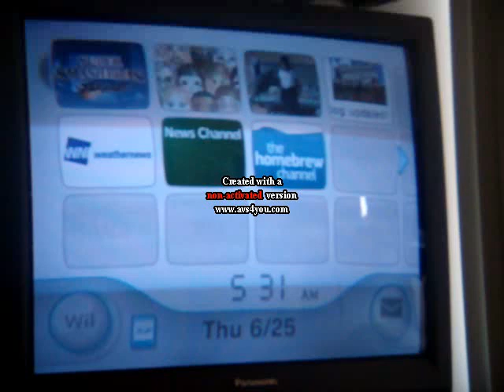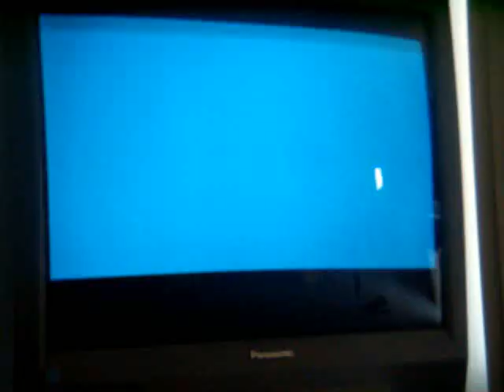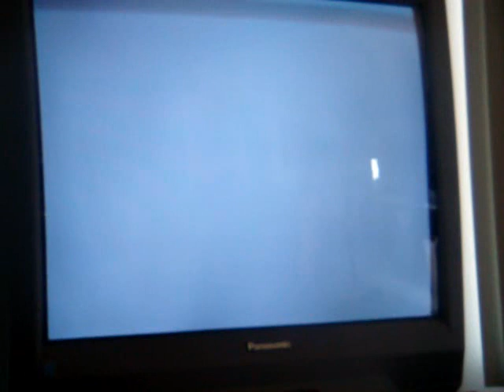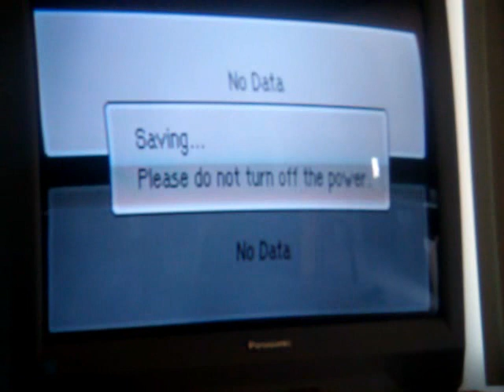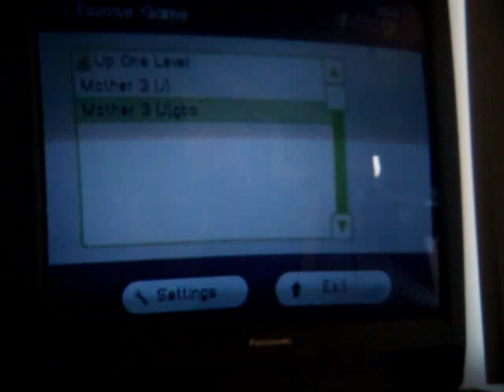Mother 3 in English on wii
This the real japanese mother w3 with Lucas. I have the link here. Steps to download on wii.
1.Download homebrew channel
2.Download homebrew broswer to get emulator from homebrew